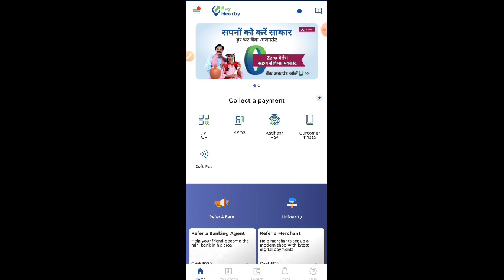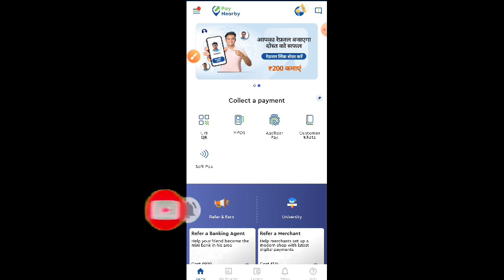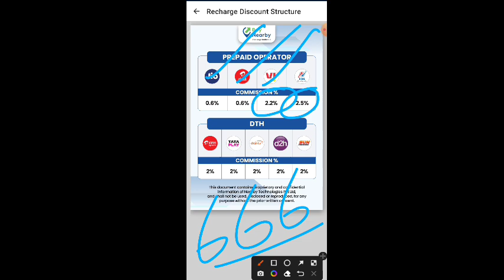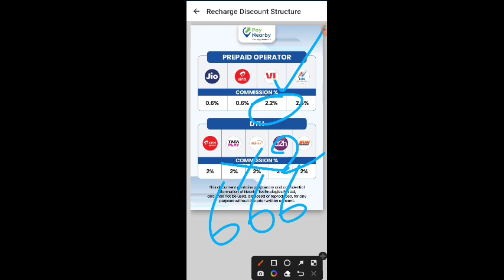Paynearby Mobile Recharge Commission 5.5% || पेनियरबाई का नया कमीशन प्लान झकास है 👍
paynearby commission
paynearby commission on recharge
paynearby mobile recharge commission
paynearby
paynearby mobile recharge
paynearby recharge commission
paynearby commission chart
paynearby commission list
paynearby commission details
paynearby commission kitna milta hai
paynearby commission kaise milta hai
paynearby commission chart 2022
paynearby commission kaise check karen
paynearby commission list 2022